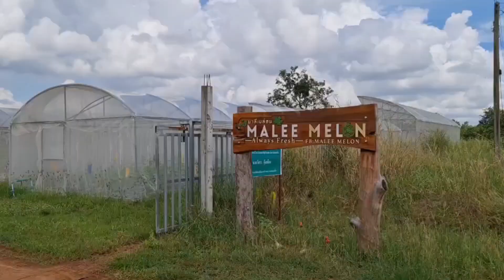มะเขือเทศ ที่กินเป็นผลไม้ได้ /Tomatoes are eaten as fruit.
มะเขือเทศ ในอดีต มีแต่นำไปทำน้ำพริก นำไปค้มส้ม ตำส้มตำ ผัดเปรี้ยวหวาน เป็นต้น แต่ปัจจุบัน มีมะเขือเทศที่กินได้เหมือนกินผลไม้ เพราะมีการพัฒนาสายพันธุ์ให้มีรสหวาน กรอบ กินแทนผลไม้ได้ เช่น สวีท 100, ซันโกล / Tomatoes are eaten as fruit.